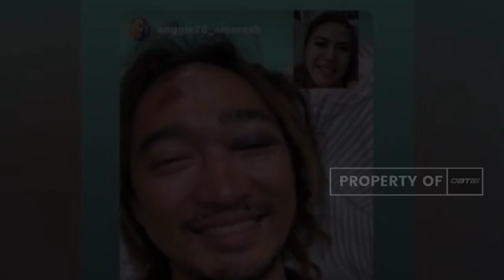Sempat Sekarat ! Kini Charly Telah Berpulang, Semoga Keluarga Diberi Ketabahan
Inalillahi, Sempat kritis usai alami kecelakaan mobil di tol Cipularang, Kabar Duka datang dari mantan vokalis band ST12 Charly Van Houten